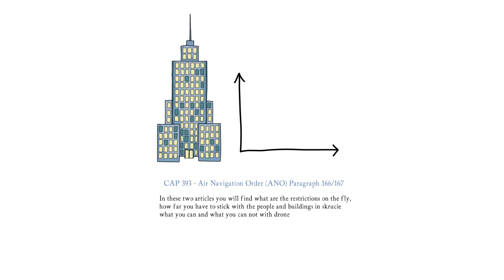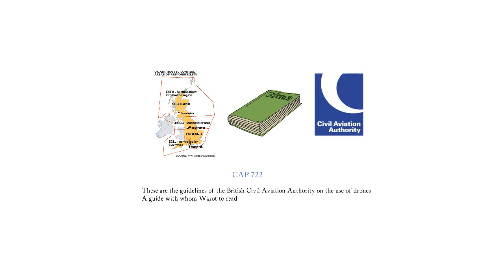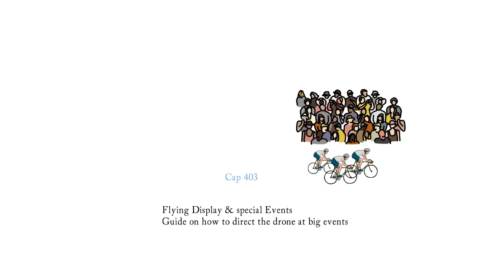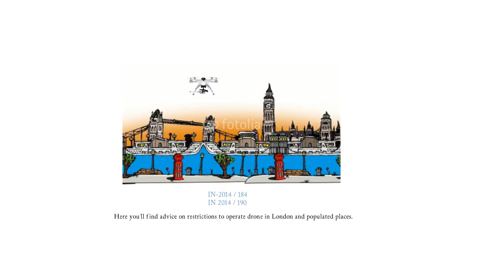Przepis prawne związane z SUA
Przepis prawne związane  z bezzałogowe statki powietrzne , dronami , qoutro I octo coptremia  w Wielkiej Brytani.
CAP -civil aviation Publication